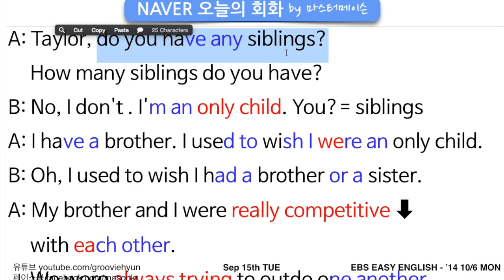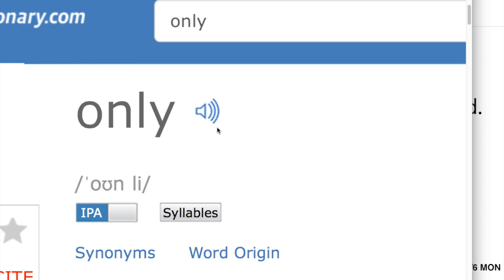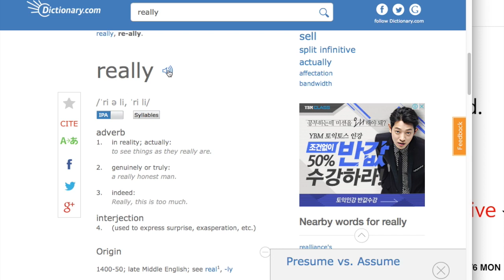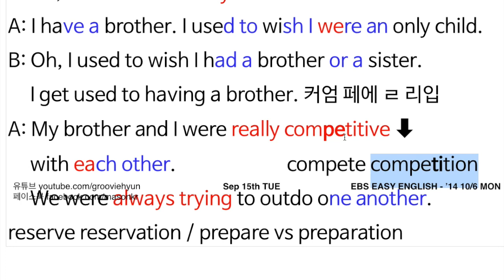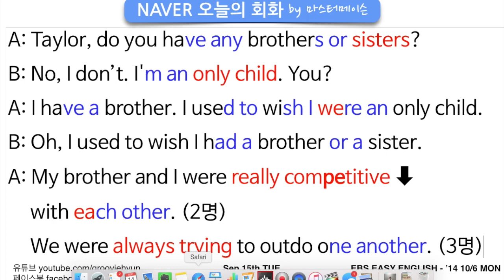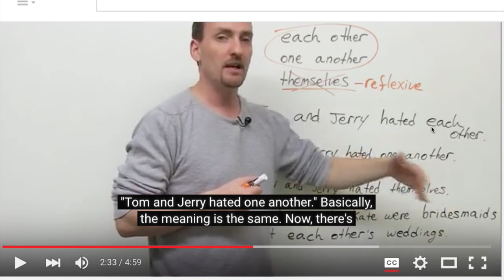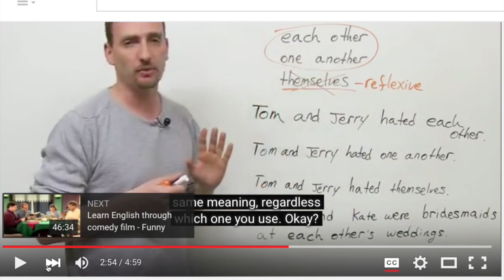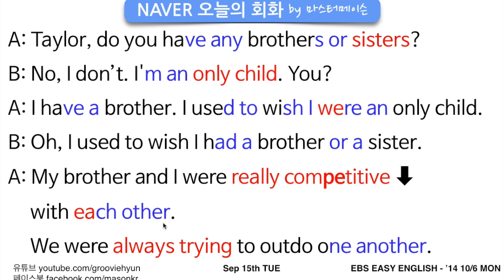네이버오늘의영어회화 (9/15 화) by ‪‎마스터메이슨‬ - 형제자매 얘기할때 쓰는 영어회화 영어발음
[네이버 오늘의회화 9/15 화] by ‪#‎마스터메이슨‬
★ 고화질영상은 페이스북영상 하단 HD버튼 클릭 혹은 유투브 영상을 확인하세요

A. Tayler, do you have any brothers or sisters?
A. 테일러 넌 형제나 자매가 있니?

B. No I don't. I'm an only child. You?
B. 아니 없어. 나는 외동아이야. 너는?

A. I have a brother. I used to with I were an only child.
A. 난 형제가 한명있어. 나는 외동아이 엿으면 좋겠다고 바라곤했지.

B. Oh, I used to wish I had a brother or sister.
B. 어...난 형제나 자매가 있었으면 좋겠다고 바라곤했는데.

A. My brother and I were really competitive with each other.
    We were always trying to outdo one another.
A. 내 남동생이랑 나는 서로 심하게 경쟁을 했지.
    우리는 늘 서로를 이기려고 애를썼어.

got a 가~러 / inviTAtion 인븨테이셔연 / in the mail 메이을[메열] = by mail / 숫자수치 of 복수명사 = 복수명사 “중에” 몇 / one of your 워너뷰어r / get married 결혼식 vs be married 결혼상태 / 내 친구중에 하나 a friend of mine / next month 네엑ㅆ먼ㄸ(th는 위아랫니사이 혀살짝메롱 + 바람뿜기) / look at 보다[깯] for 찾다 / caLLIgraphy ㅋ을리ㄱ뢔애쁴(손으로쓰기) tyPOgraphy 활자가지고모양내기 / on 어언 / wrote it 뤄어릿 / by 수단으로써 / but isn’t it 1.벗 이즈닛 2. 버리즈닛 / consume 컨 수움 su는 수우 / every single 단수명사(single은 강조할때) / be worth it 띗 + ing : ing할만한 가치가 있다 /